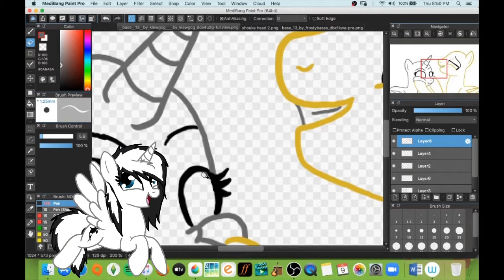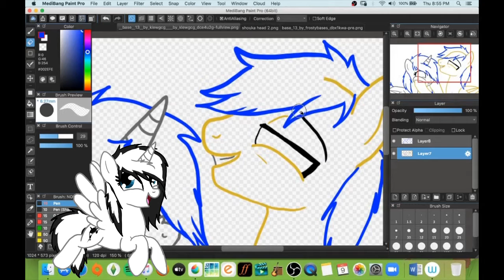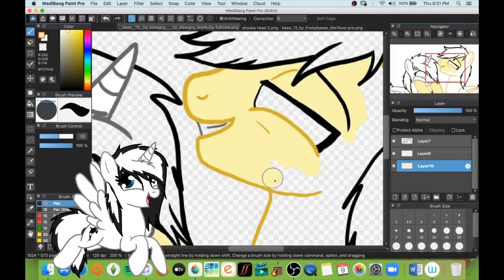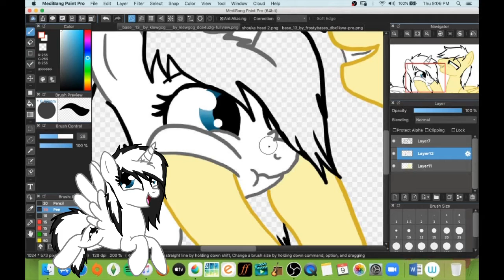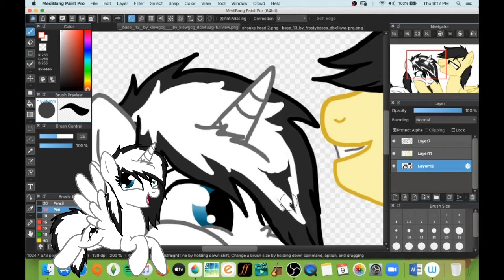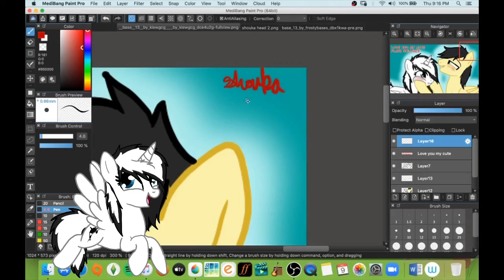I Love My Cute Flats Dollface Speedpaint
My new nickname that my fiancé gave me lol.
Hope you all love this new speedpaint of Shouka and Assetto!

Songs:
Somewhat Damaged by Nine Inch Nails
Just To See You Smile by Tim McGraw